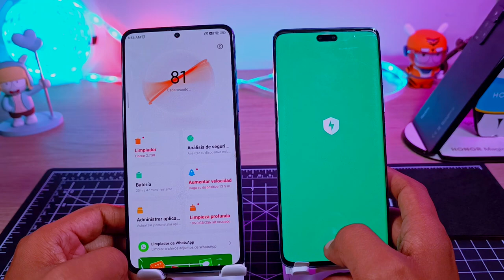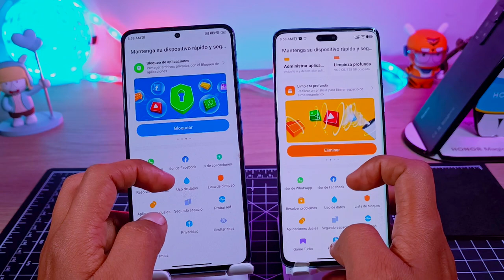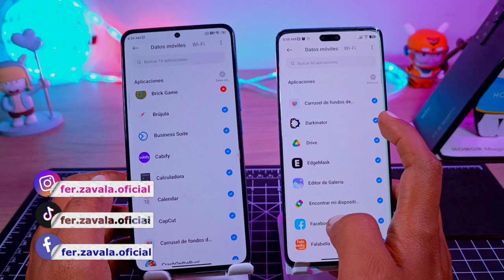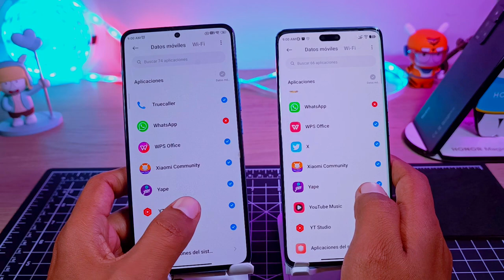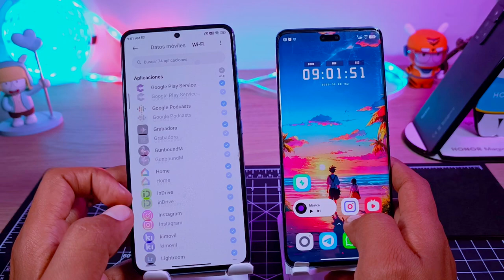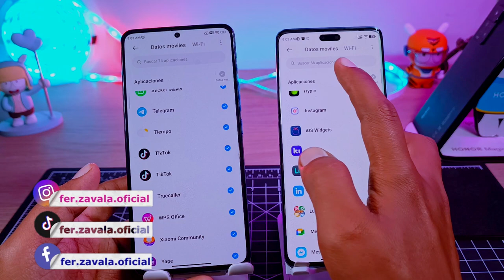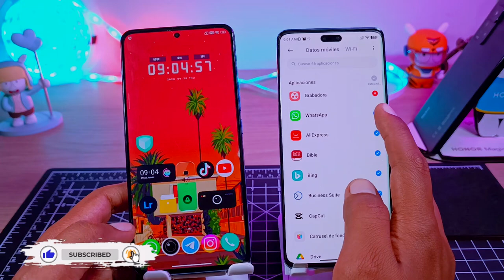Debes Conocer esto de la App de Seguridad!!!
necesitas utilizar estas características de la app de seguridad de tu celular de Xiaomi!